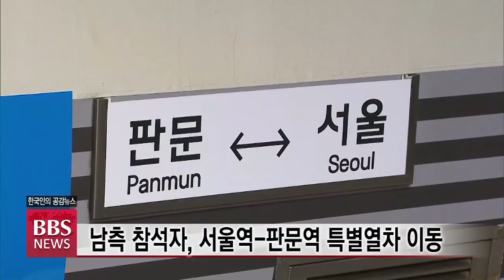[BBS뉴스] 남북철도 연결 착공 "철마는 다시 북쪽으로"